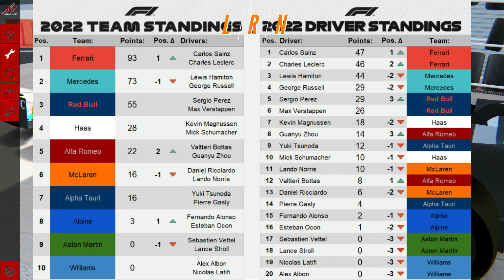Ferrari to dominate?! | Russell to step up?! Round 4 - Monza (LRN Gaming)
Join me as I embark on a 5 race F122 championship on the amazing Assetto Corsa Mod around some of F1's most iconic circuits to fill the void until the eventual release of f122 & F1 Manager this summer.

The racing will take us to Catalunya, Imola, Spa, Monza & the Nurburgring (F1 circuit). Who will take the inaugral crown? Watch now to find out who the surprise team are and who offered some incredible wheel to wheel racing.

Today we take on Monza in the penultimate race of the season, an exciting race that see's us trying to out qualify Scuderia Ferrari to try and give us chance at overturning their ever increasing lead in the constructors title fight. If we are to have a chance we need Russell to step up his game!